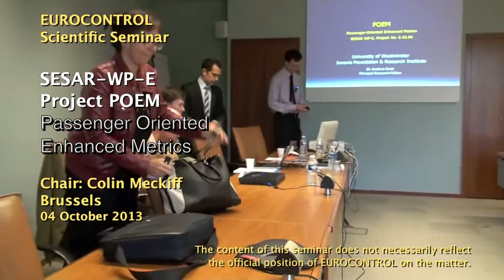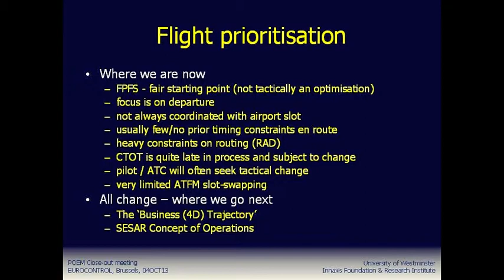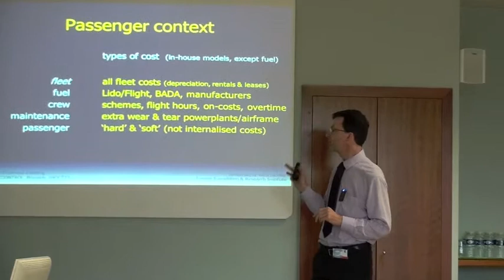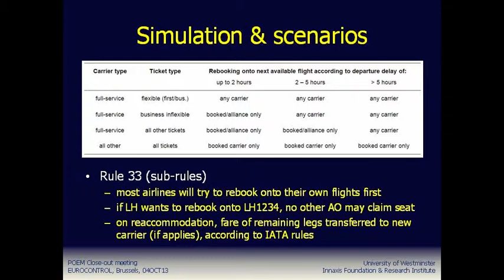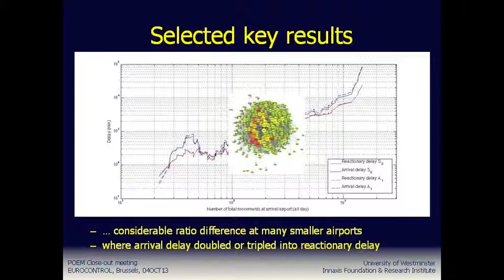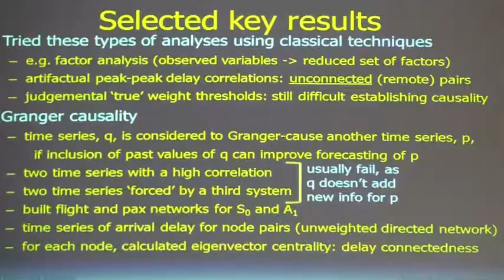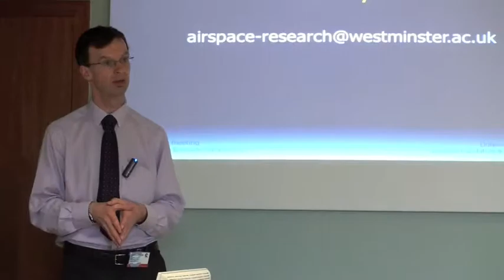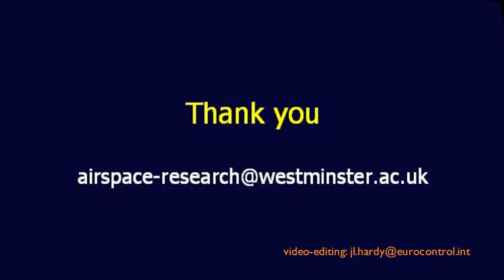20131004,EUROss38,SESAR WP E POEMv20140403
20131004 EUROCONTROL Scientific Seminar SESAR WP-E POEM project close-out meeting technical presentation